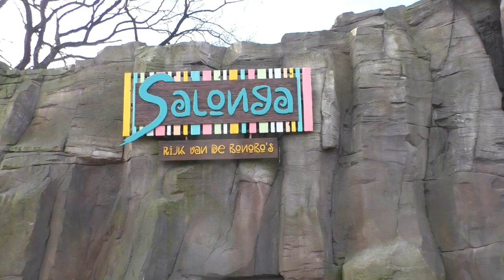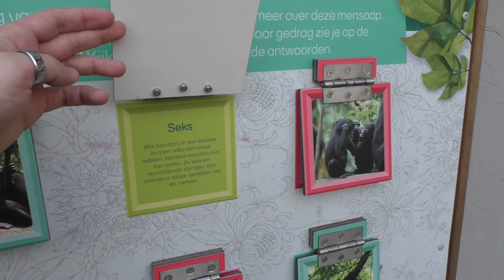Ouwehands Dierenpark, Bonobo's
We kijken samen met jullie mee naar de bonobo's van Ouwehands Dierenpark. Deze dieren kwamen in 2021 naar het park, en bewonen daar Salonga.

Momenteel (voorjaar 2022) hebben ze nog niet hun buiteneilanden kunnen opzoeken, maar naar verwachting zal dit met het mooie voorjaarsweer niet meer lang mogen duren! :)